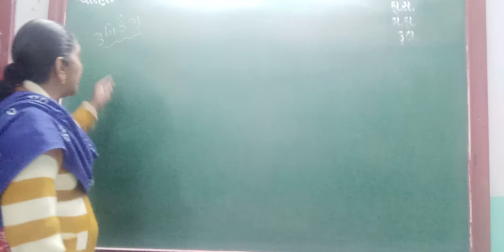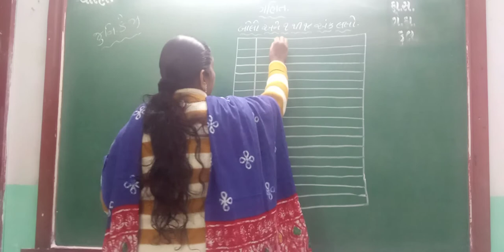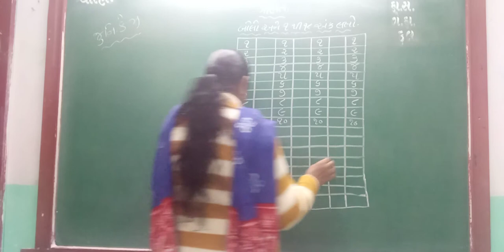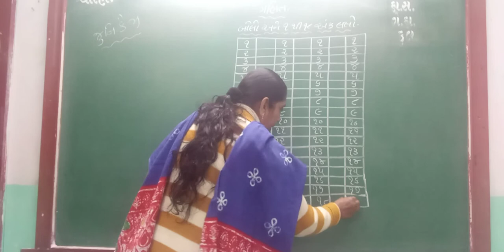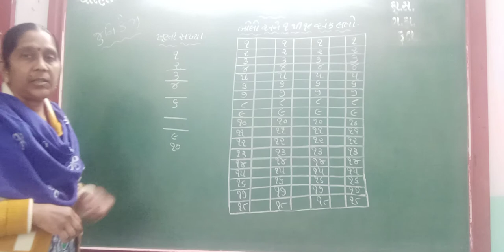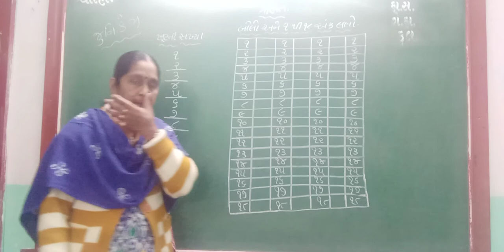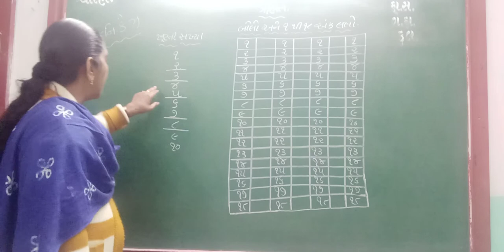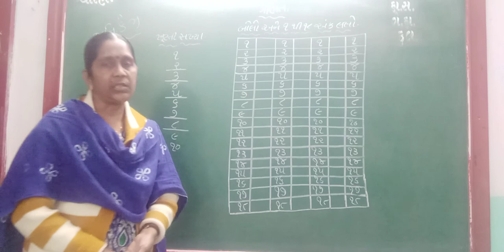GUJ MED STD JR KG SUB MATHS AANK 1 TO 18